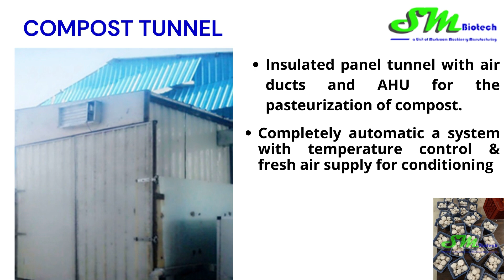Mushroom Machines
WELCOME to Mushroom Machinery, As we are the manufacturer of all kinds of mushroom farming machinery as well provide consultancy also so we provide customize solution to our customer. Our Machinerie are fully automatic, semiautomatic and computerized based upon customer need.